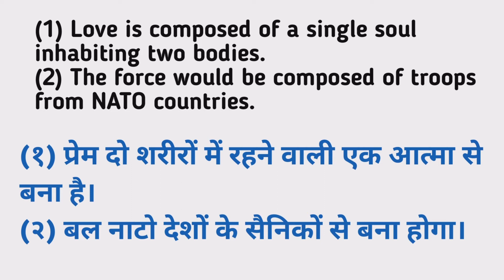Composed meaning in hindi | Composed Ka Kya Matlab hota hai | Daily use English words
Nmskar Dosto Aaj is Video me Maine Aapko Composed meening matlab kya hota hai bataenge.

Composed meaning in hindi |
Composed Ka Kya Matlab hota hai |

Word meaning,
Daily life English words,
English Vocabulary,